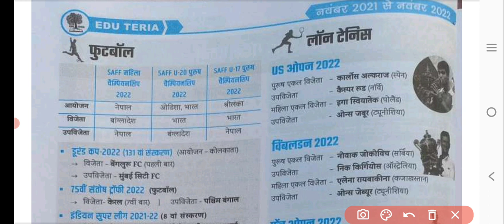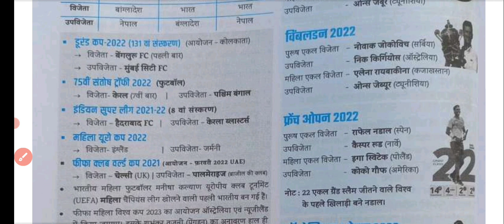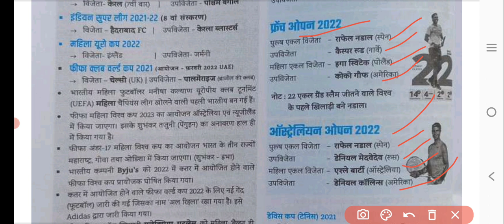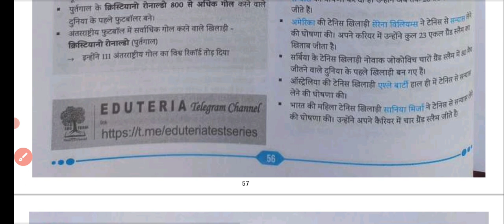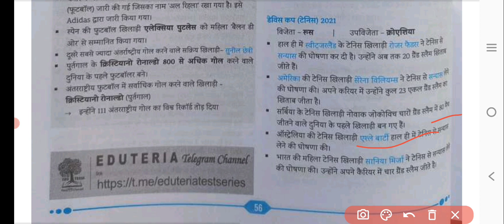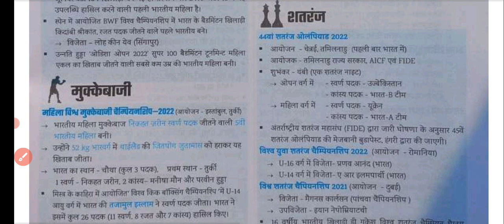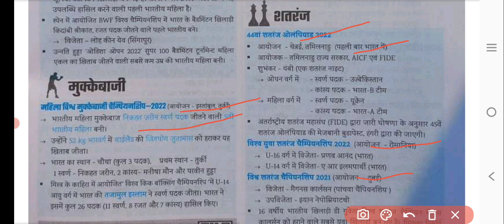edu teria current affairs 2022, चारो ग्रैंड स्लेम प्रतियोगिता,महत्वपूर्ण कप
bimbuldan open 2022
thamus cup 2022
current affairs for bpsc , bssc, bihar si, bihar police, up police, constable, mp police, uk police,

current affairs top question for railway, group d,stet, ctet btet

current affairs 2022 for ssc CGL, lekhpal railway ssc mts upsssc uksssc sscgd bihar si

current affairs btet, mptet rtet cgtet super tet lekhpal gram sevak uppcl upsc ias ips cgpcs jpsc prelims exam

currentaffairs for all competitive exam 2022

currentaffairs for jharkhand si, jpsc prelims, mp police, uk police, cg police,

currentaffairs2022 for sscgd, bihar si bihar police up police bihar daroga kaise bane